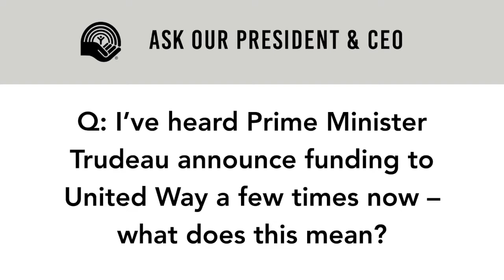Ask Daniele - What emergency funding has United Way received from the federal government?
United Way Greater Toronto President & CEO, Daniele Zanotti, answers your questions about the emergency funding that is being invested in local social service agencies as part of the community response to Covid-19.